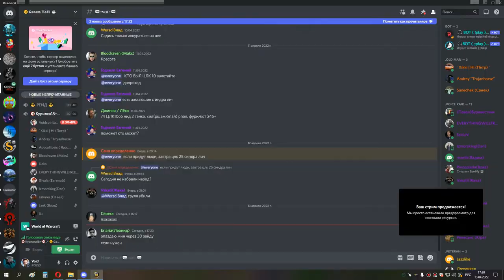1я часть ЦЛК 25об СИНДРА и траи лича ШП 13 04 22